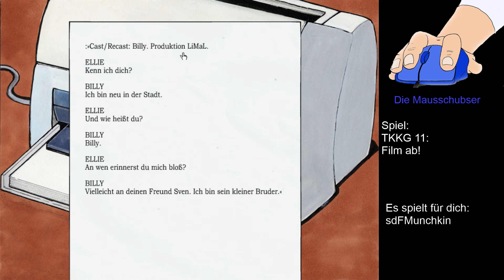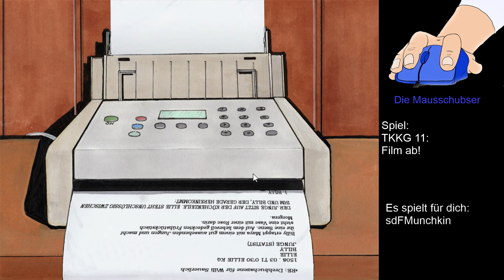TKKG 11 - Film ab! #7/8